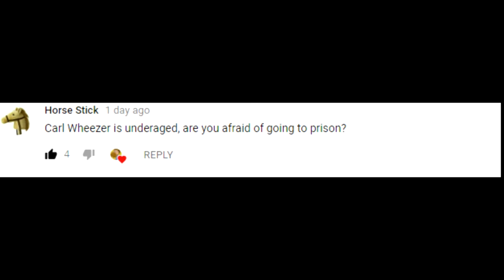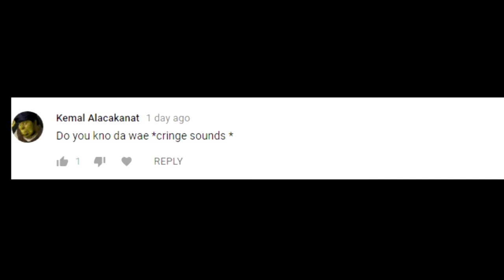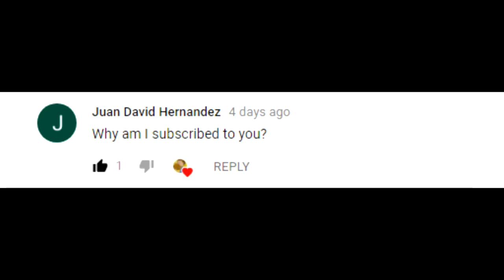Hugh neutron answers questions people asked me